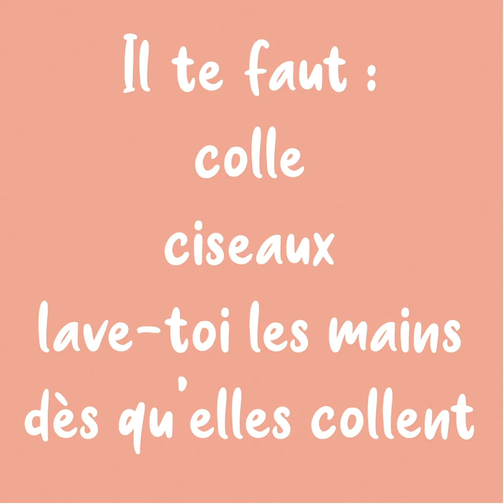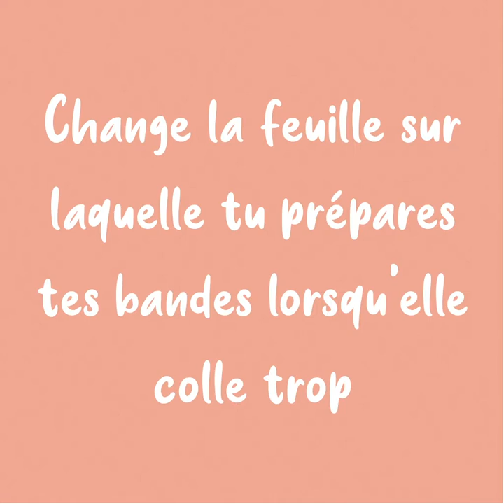Tutoriel facile enfant : Décorer caméléon en papier mâché avec papier de soie : Bandes croisées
Dans ce tutoriel, on vous montre comment décorer le caméléon en papier mâché avec les bandes de papier de soie, d'une façon à ce que les bandes soient un peu croisées, comme "en pointe de Hongrie".

Pensez bien à doubler les couches de papier de soie clair pour qu'on ne voie pas le papier mâché en dessous ! Et lavez vous souvent les mains pour que ça ne colle pas aux doigts !